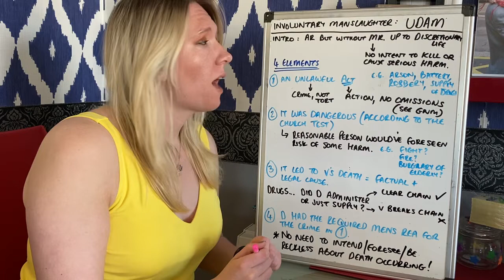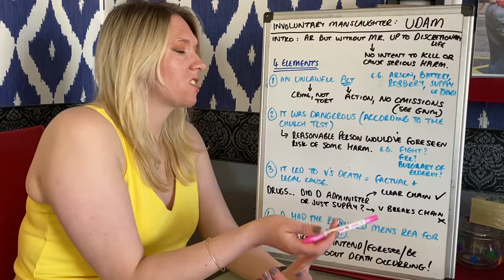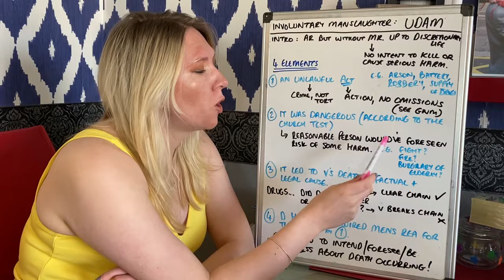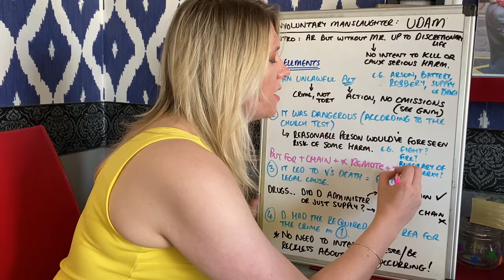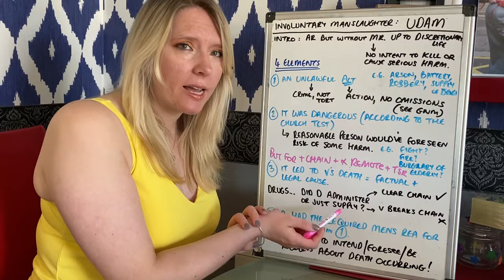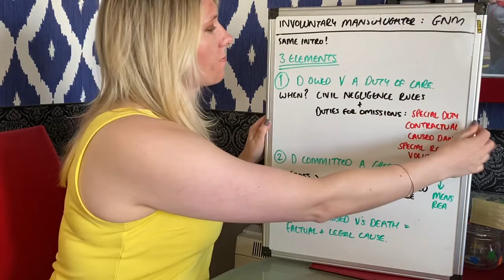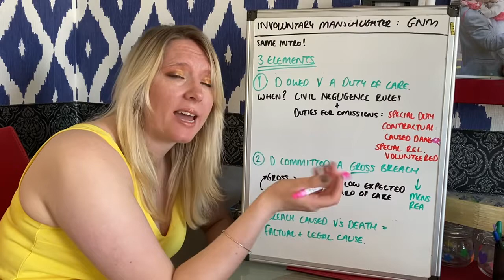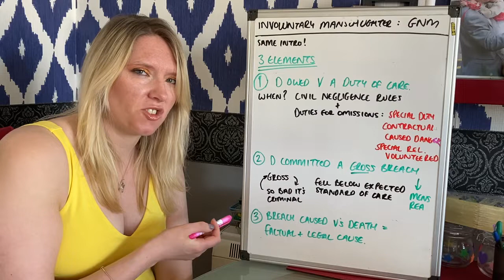Involuntary manslaughter summary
A summary video for unlawful act manslaughter and gross negligence manslaughter (OCR A level Law)